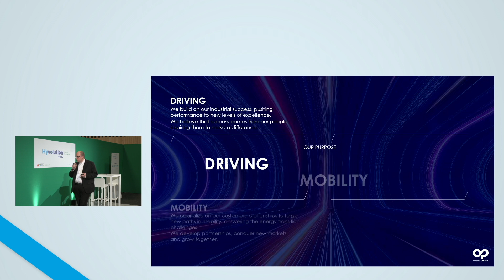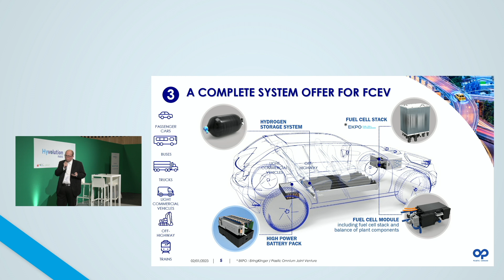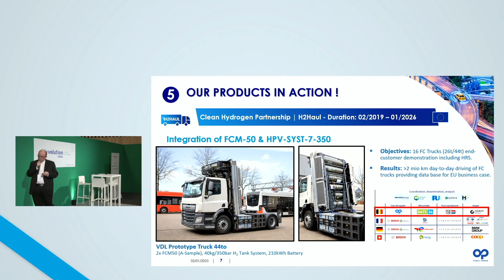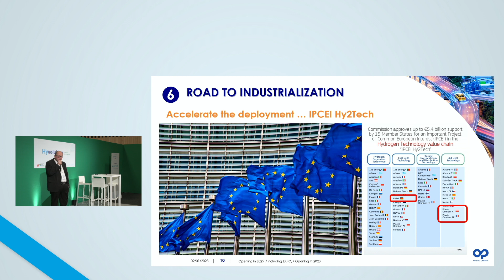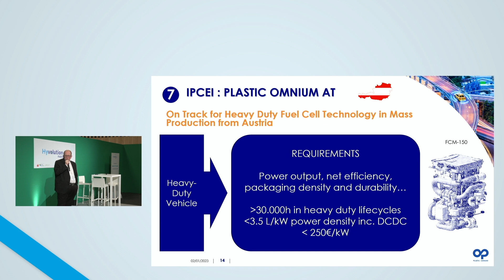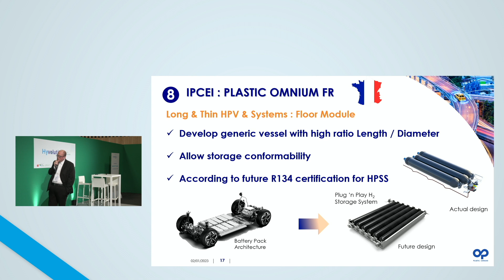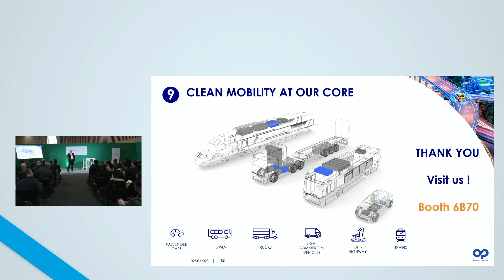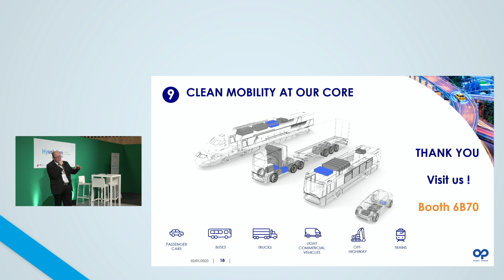PLASTIC OMNIUM HYDROGEN SOLUTIONS – ​THE ROAD TO INDUSTRIALIZATION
"Looking to the contribution of mobility in the climate change and to the challenges that it creates, the development of electric vehicles remains, more than ever, a relevant - and necessary response. Within this scope, the European Commission has suggested the ban of thermal vehicles in 2035 converging towards carbon neutrality in 2050. Hydrogen mobility, as a complementary solution with battery energy storage technologies, meets specific market needs, in terms of range and/or for intensives uses.

As a tier 1 supplier, Plastic Omnium New Energies division is fully engaged in the development & deployment at large scale of both Hydrogen Pressure Storage and Fuel Cell Modules covering a wide range of applications. The European Commission approved the IPCEI - Important Projects of Common European Interest “Hy2Tech” on July 15th, 2022. The project aims at the development of a European value chain in hydrogen generation, storage, transportation and distribution as well as conversion by using fuel cells and ICE in end-user applications. 41 projects operated by 35 companies out of 15 EU member states will invest 14.2 billion Euro – Plastic Omnium New Energies has been selected for 2 majors projects: 1 leading by Austrian team to address the development and industrialization of Fuel Cell Modules for Heavy Duty applications (mass production), 1 leading by French team to propose mass production of Hydrogen Pressure Storage. For both projects innovative solution will be proposed in term of production and/or technologies used."

Intervenants :

Dr. Christian Maugy, Fuel Cell System Product Marketing Manager  - Plastic Omnium